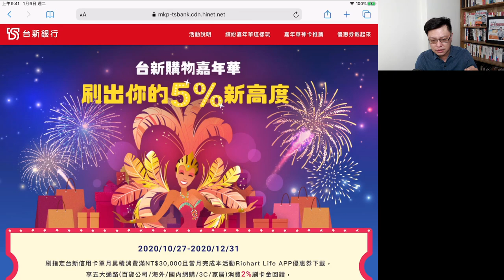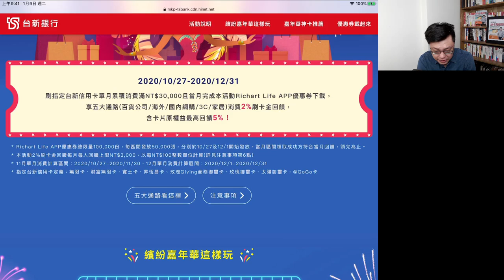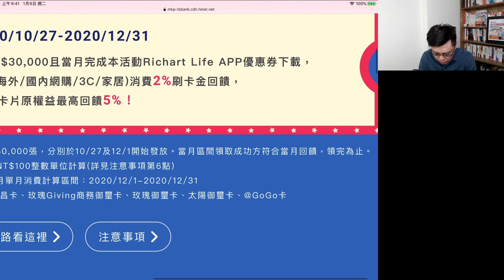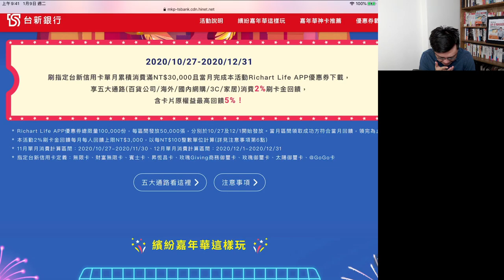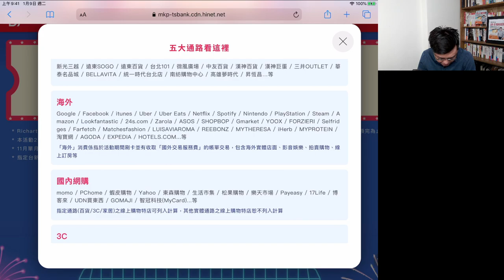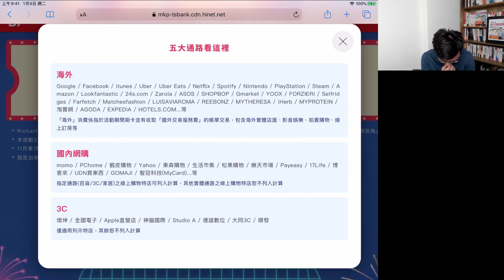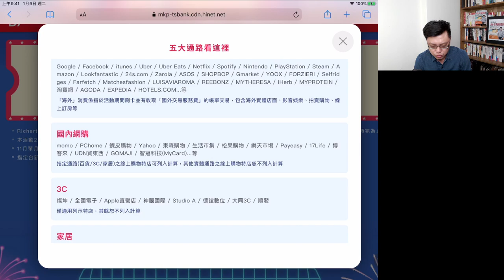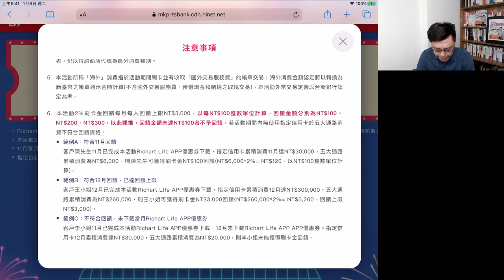【台新購物嘉年華】刷出你的5%新高度！怎麼Combo最划算？活動解析來囉！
台新這檔活動最高5%怎麼拿？當然是搭配玫瑰Giving卡3% + 2% = 5%最神勇！2%需以100為單位領取，每月最高3000元，所以請以5000元、5000元往上疊加。除此之外，你的解任務卡片，也要每月刷3萬塊，因此最佳解就是在五大指定通路直接單筆刷30000塊以上，那麼你就能夠拿到玫瑰Giving卡17% + 活動加碼2% + 百貨滿額贈好禮！